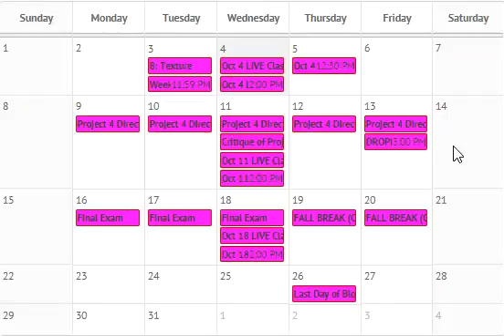Girot End of Block 1 Get It Done